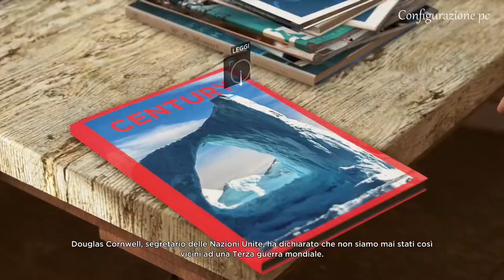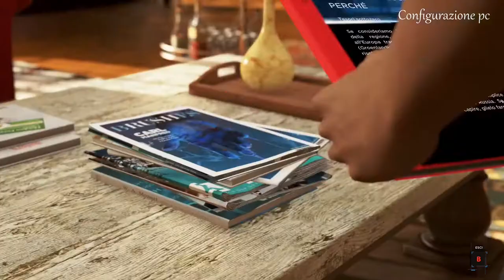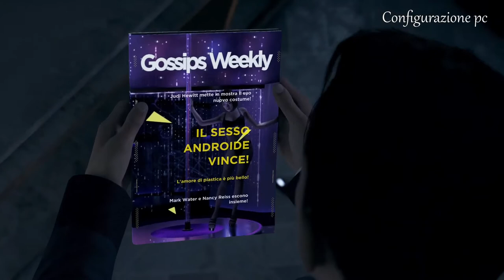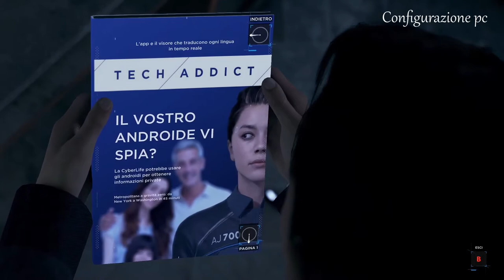Detroit Become Human Androidi Film Completo dal Videogioco Fantascienza Thriller Parte 2 Italiano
Comtervi Felpa Android :)
Edizione da Collezione :)
Detroit: Become Human Steam Key - PC Steam Digitale Codice - [Azione] IT/EU
Detroit Become Human Film Completo dal Videogioco Parte 2 ita Italiano
Neo-noir ,Fantascienza ,Cyberpunk ,Thriller
Configurazione Pc Italiano